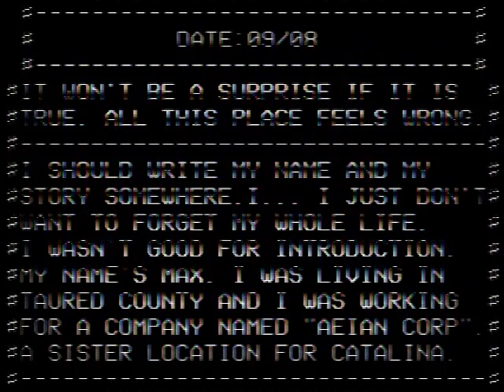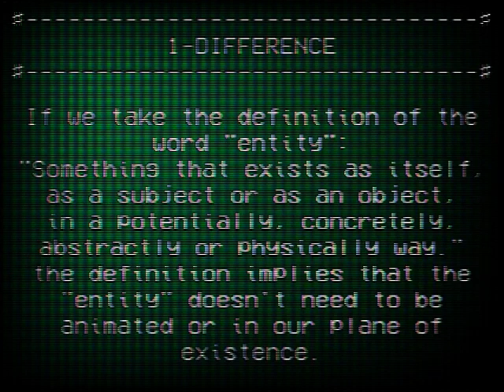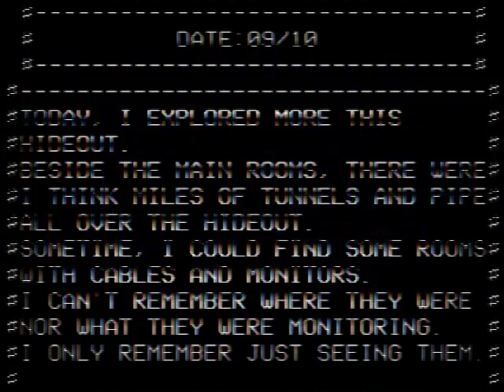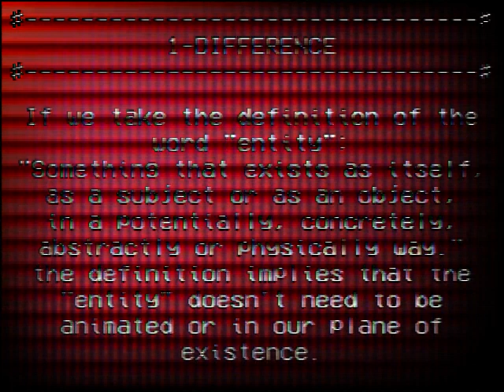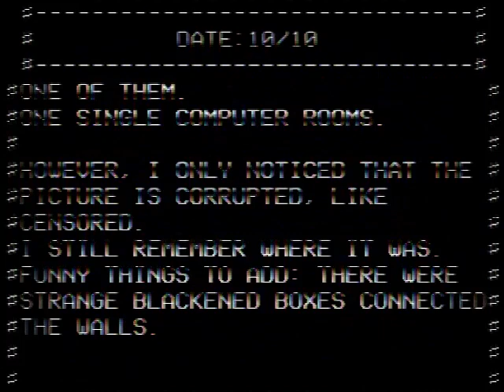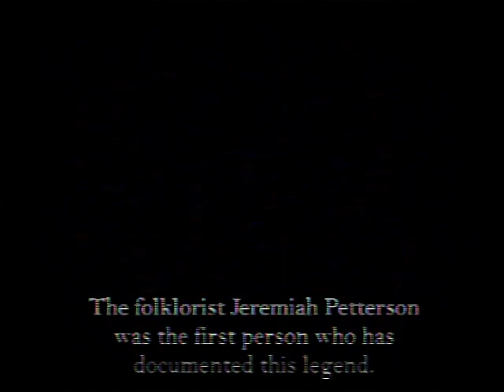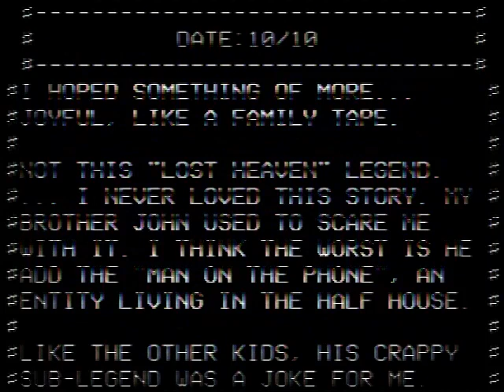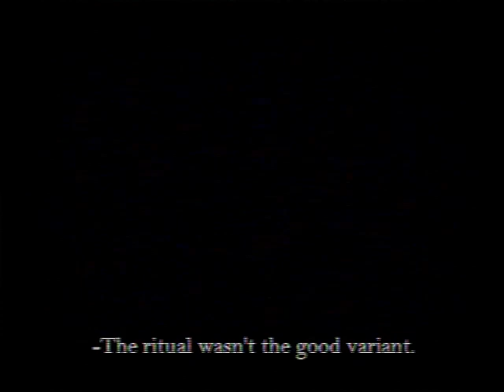Outrooms Survival Guide ITERATION 2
"I found the shelter. It's bigger that I thought. Minortaurs infested this place.  I suppose that the person who lived here had a lot of regrets in their life.
I found notes. A lot of notes. Full of nonsensical sentences.
I wonder why you're still searching for this computer rooms and this Mike guy. It seems illogical for me. Anyway, you have your reasons. I'll take everything I can."
Bloody letter found at the entrance of the tunnel number 8 of Jolly Stations.